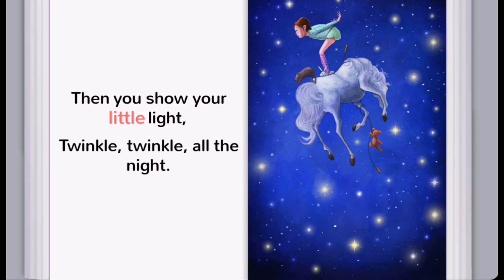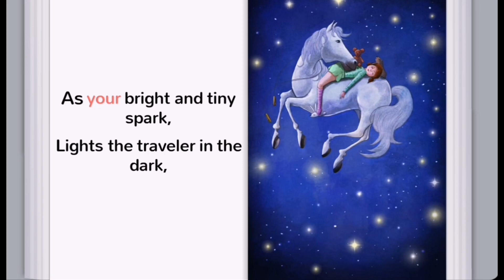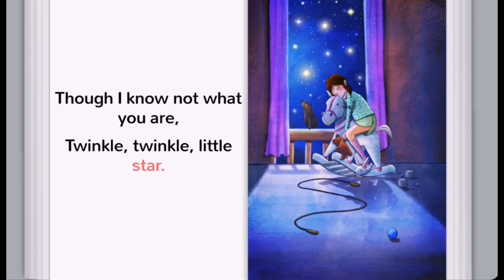Twinkle Twinkle Little Star | CoComelon Nursery Rhymes & Kids Songs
Twinkle Twinkle Little Star | CoComelon Nursery Rhymes & Kids SongsCan JJ and friends help Twinkle? Cody and Nina Join JJ for a playdate at his new treehouse on CoComelon lane for a magical adventure with a star from the sky! Sing along to Twinkle Twinkle little star nursery rhymes for kids

CoCokids 3D animation and songs create a world that centers on the everyday experiences of young children.